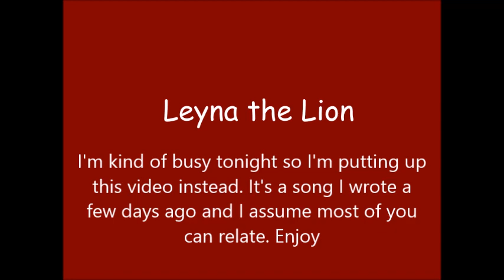ORIGINAL SONG "YOUTUBE SONG" | LEYNATHELION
I'm really busy tonight so I couldn't upload my usual videos so instead Im putting up this cute youtube song I made. Enjoy